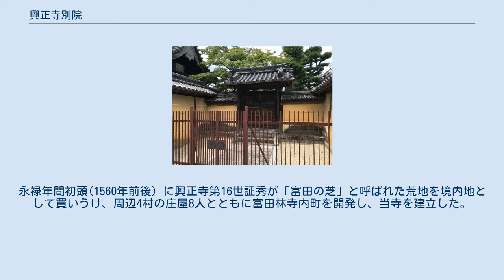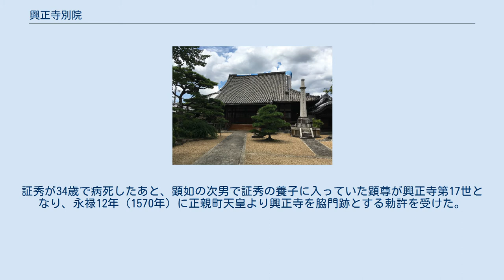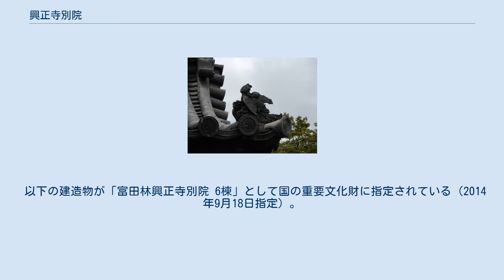興正寺別院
富田林興正寺別院（とんだばやしこうしょうじべついん）は、富田林市富田林町にある真宗興正派の寺院。
永禄初年（1558年）頃建立。
宗教法人としての名称は「富田林興正寺別院」。
富田林寺内町の中核寺院である。
 寺伝によると、応永年中（1394年～1412年）に毛人谷村(えびたにむら)小字古御坊に草創された一向宗道場が前身とされる。
永禄年間初頭(1560年前後）に興正寺第16世証秀が「富田の芝」と呼ばれた荒地を境内地として買いうけ、周辺4村の庄屋8人とともに富田林寺内町を開発し、当寺を建立した。
 証秀の祖父である興正寺第14世蓮教は、かつての法名を経豪といい、畿内を中心に多くの門徒を抱える佛光寺の住持であった。
文明13年（1481年）頃に本願寺へ帰参したが、多くの門徒・末寺を引き連れて佛光寺を去り、山科に興正寺を再興した。
蓮教は、本願寺第11世顕如とともに河内地方の教化に努めた。
証秀の父である興正寺第15世蓮秀のとき、天文の錯乱によって山科の本願寺・興正寺がともに焼亡すると、興正寺は大阪の天満へ移った。
蓮秀は、細川晴元と本願寺の和解に奔走した功によって、本願寺の一家衆に加えられた。
証秀が34歳で病死したあと、顕如の次男で証秀の養子に入っていた顕尊が興正寺第17世となり、永禄12年（1570年）に正親町天皇より興正寺を脇門跡とする勅許を受けた。
 『郷土史の研究』によれば、当寺は初め「興正寺掛所」と称し、後に「興正寺門跡兼帯所」となり、本山興正寺の西本願寺からの独立に伴って1880年（明治13年）に「興正寺別院」に改称したとされる。
俗に、富田の御堂または御坊という。
『河内名所図会』には「興正寺の輪番所」とあり、本山興正寺門主が当寺の住職を兼任し、当寺には本山から派遣された留守居がおかれた。
現在は、本山興正寺住職の一族が当寺の住職を務めている。
 第二次世界大戦末期には大阪市平野国民学校からの学童集団疎開を受け入れている。
 以下の建造物が「富田林興正寺別院 6棟」として国の重要文化財に指定されている（2014年9月18日指定）。